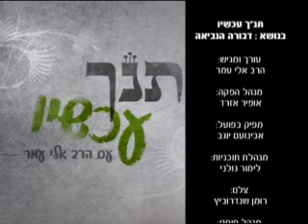דבורה הנביאה חלק א תנך הרב אלי עמר חובה לצפות מרתק ביותר!!!